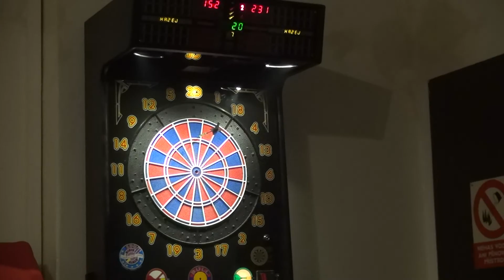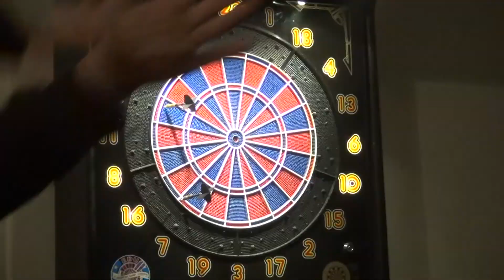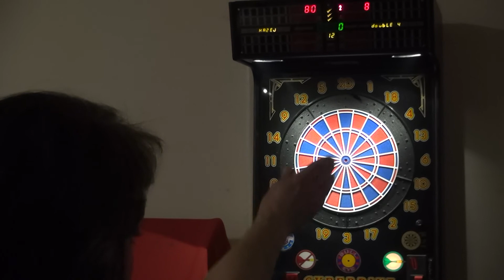Kytín Klipy Klepy 13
Při výlovu rybníka skončil v síti i Moby Dick. Na Vršíčku letály šipky a Vánoční trhy ozdobila Laser Show. Fajn Vánoční svátky i Nový Rok Vám všem přeje Studio V.